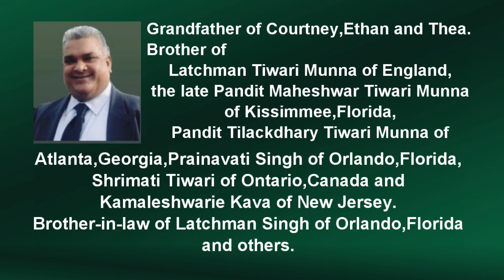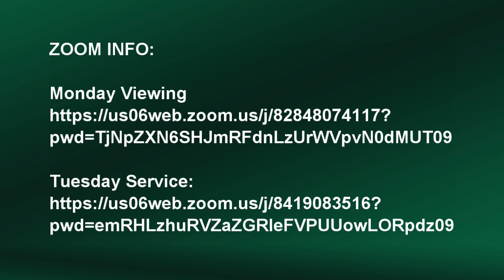Dhaneshwar Tiwari Munna